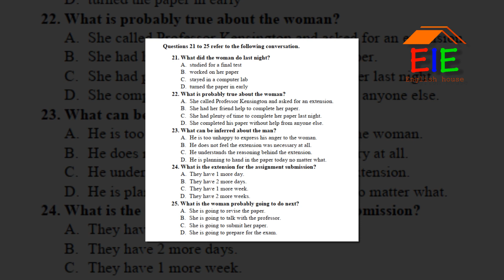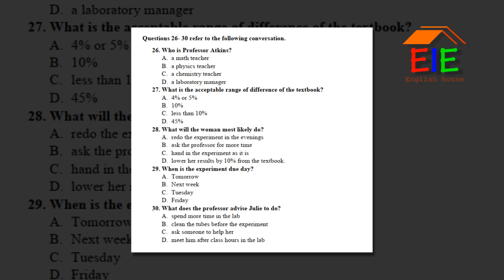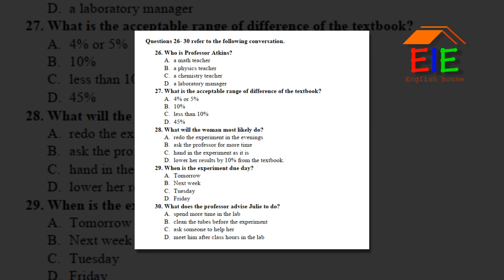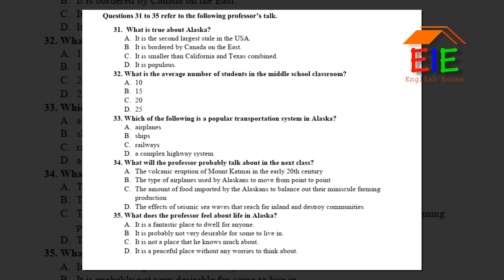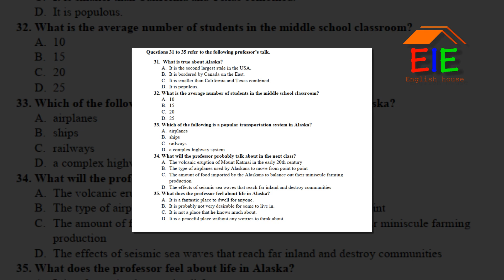VSTEP LISTENING B1 - PART 2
Đề thi thử dành cho HV EIE - 24/1/2024